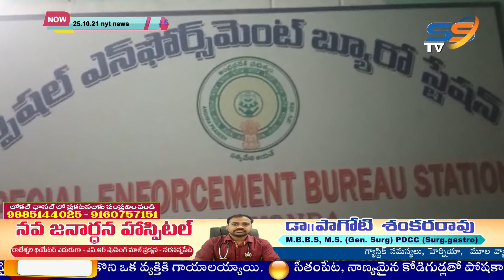25 10 21 SS NEWS NIGHT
25.10.21 SS NEWS NIGHT